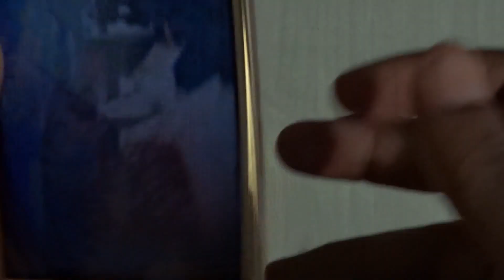🍂Leagoo Z5 (MTK6580) Asphalt 8 Airborne - Leagoo Z5 Gaming Test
We have many android racing games but non is awesome to play except Asphalt 8 Airborne on budget android 6.0 phone and here  is my Asphalt 8 Airborne gaming test.

Leagoo Z5 is a cheap phone which run on Mediatek MT6580 CPU which handle gaming performance very well. As you can see in the  Leagoo Z5 test the game run well well despite the MTK6580 is a weak processor. Overall I m happy very happy with the Leagoo Z5.

Music@Credit:Eruku